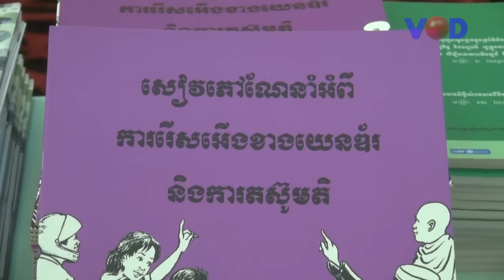ស្រ្តីដឹកនាំថ្នាក់ក្រោមជាតិប្រឈមបញ្ហាក្នុងការយកថវិកាមកប្រើដោយសារខ្វះអភិបាលកិច្ចល្អ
vod tv